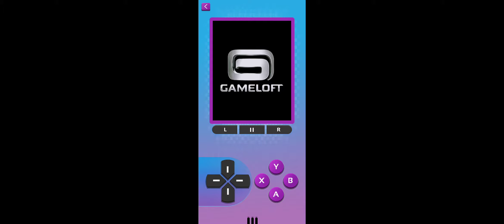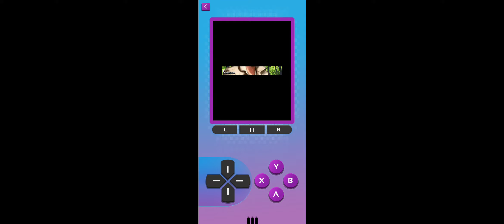Gameloft Classic Games in 2020(Date or Ditch 2)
Who could forget this games from way back then? Im sure some of you guys can still recall fond memories of playing this game. Im new to this and ill keep on posting some classic games. Have a great day!

device used: Realme 3 pro

My PC Specs: Msi A320m-a-pro
             Ryzen 3 3200g
             Nvidia Geforce 1650 super
             12 gb dual channel 2600mhz

Suggestions/Comments/Reactions?

For Important purposes only to to spamming thank you.